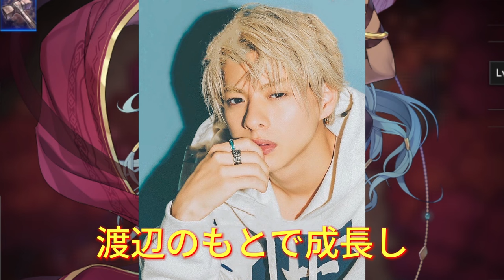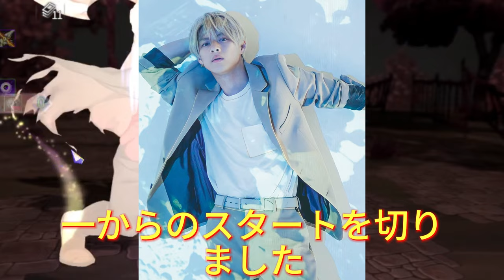【平野紫耀】TOBEが打ち出した驚愕のスタッフ募集！平野紫耀が求める究極のプロ意識とは？全米進出を果たしたTOBEの次なる挑戦！平野紫耀が望むスタッフの真価とは？